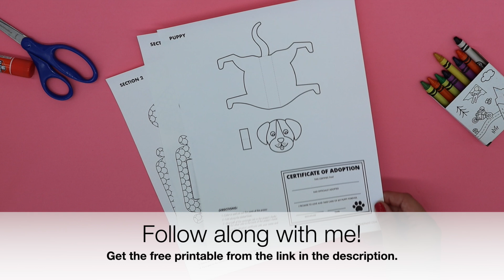Printable Puppy Craft - Easy Dog Craft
Create your very own puppy and doghouse carrier with this free printable adopt a puppy craft. Perfect for all ages!